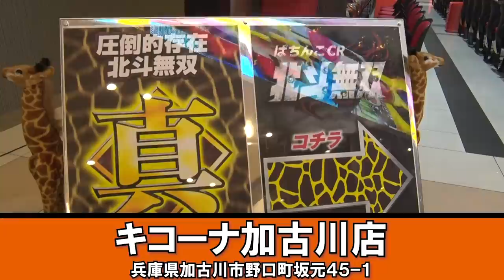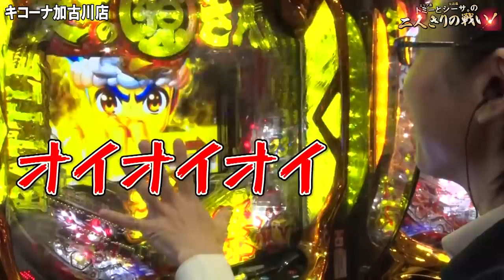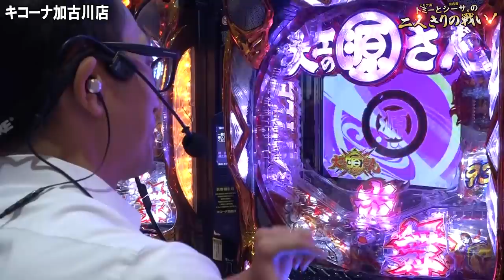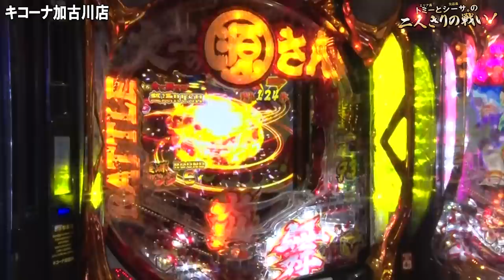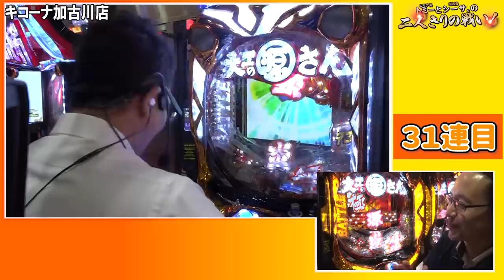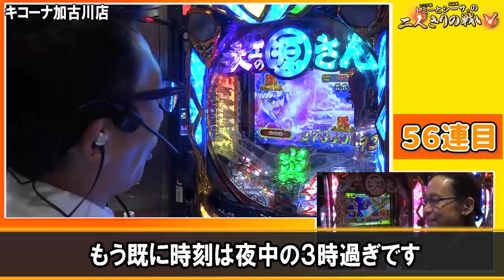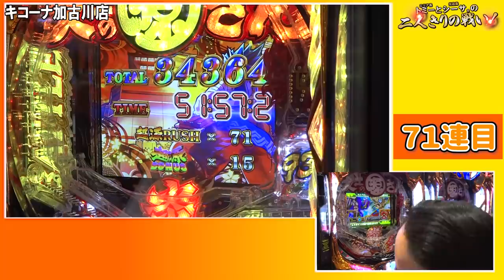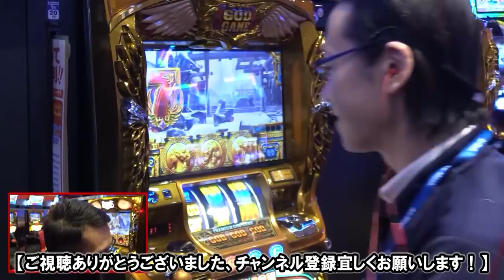【圧倒的出玉！大工の源さんで約1時間当たり続けた結果！】トミーとシーサ。の２人きりの戦い！２ｎｄ第３回後編【P大工の源さん 超韋駄天】【パチンコ・パチスロ】【キコーナ加古川店】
前回に引き続き「P大工の源さん 超韋駄天」を実戦！
スタッフも見守る中、ついに圧倒的な出玉が...！？

(C)SANYO